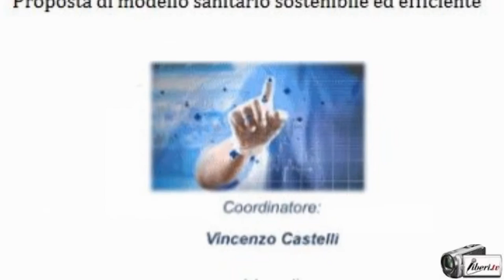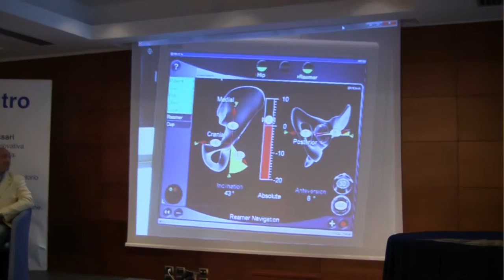Alfredo Venafro - Convegno: “Proposta di modello sanitario sostenibile ed efficiente”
Registrazione effettuata da Liberi.tv il 14/05/2016 presso l'Ergife Palace Hotel .
Convegno - Incontro : “Proposta di modello sanitario sostenibile ed efficiente”
Coordinato da Vincenzo Castelli, Medico Ortopedico.

INTERVISTA DI CAMILLA NATA AD ALFREDO VENAFRO, medico Ortopedico